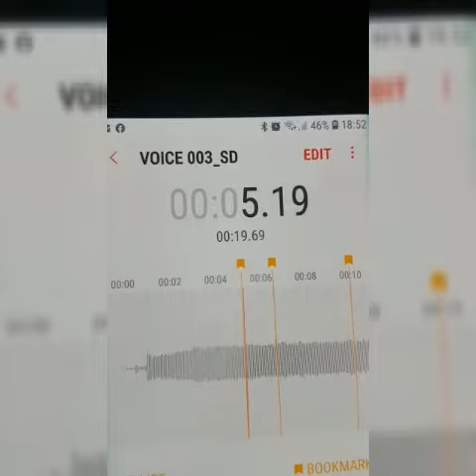Orange Hall - Belfast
Few pieces of evidence from our last investigation. Best watched with earphones